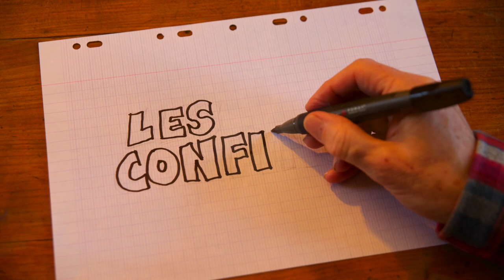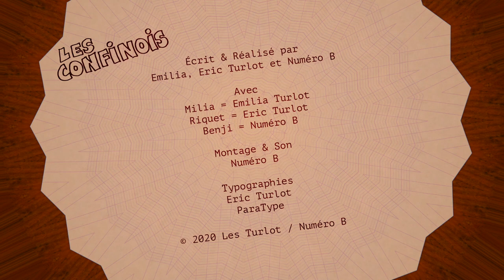Les Confinois - Épisode 11